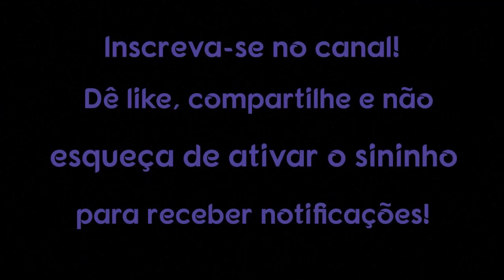Memórias EMOCIONAIS de ambientes. Geobiologia e a limpeza energética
DESCRIÇÃO
Fernanda Pimentel entrevista Patricia Godoy , especialista em limpeza energética de ambientes através da Geobiologia.

Fernanda Pimentel
➡️ Facebook : Falando "aberta-mente" / Fernanda Pimentel
➡️ Canal do Youtube : Fernanda Pimentel Oficial

Patricia Godoy - Terapeuta Holística
Geobiologia:

Mundo Místico Arte Luz Tânia Brum
Tânia Brum

➡️ Grupo do Facebook :
Mundo Místico Arte Luz

Musica Those things are funny with other people, biblioteca de audio do YouTube.